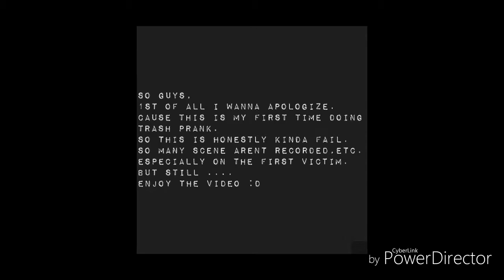Growtopia || Trash Prank On Random People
Trash Prank On Random People